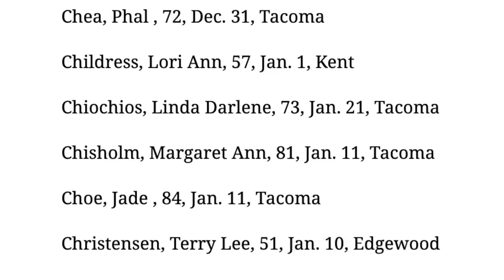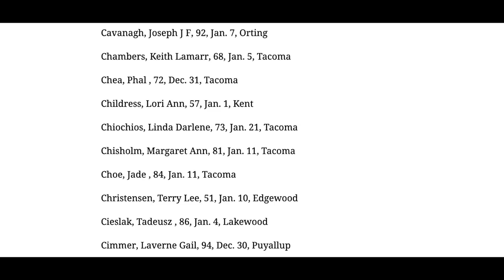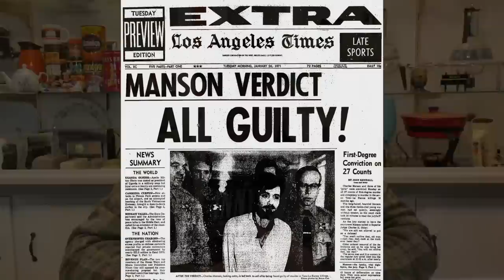Manson Family Member and Key Witness Linda Kasabian Dead at 73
Manson Family Member Linda Kasabian has died.

Linda was present on both nights of the Tate Labianca Murders in August of 1969.  Although she never raised a weapon on either night, she was present at both crime scenes.

She avoided being prosecuted by testifying against Charles Manson, Susan Atkins, Patricia Krenwinkel, Leslie Van Houten and Charles "Tex" Watson, having them sentenced to death.